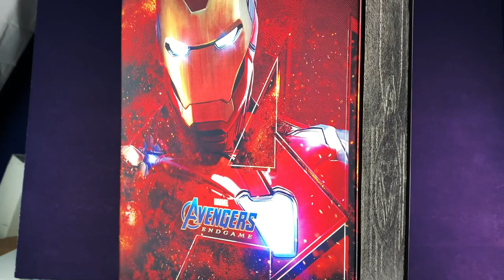Iron Man MK 85 Hot Toys 🔥 Painting CYBORG & Scarlet Witch Custom??